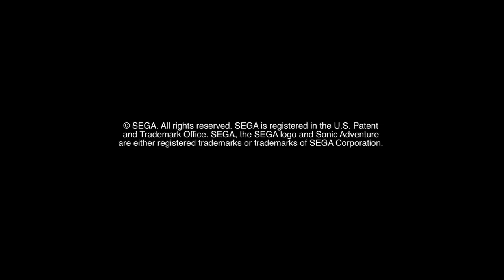Sonic Adventure 2 HD: Bonus Interview (English Version)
Like Jet Set Radio, Sonic Adventure 2 also comes with a bonus interview for us to enjoy as Takashi Iizuka and Kazuyuki Hoshino explain the development Ideas that went behind  making SA2 (Its all about the parking tickets!) and the small origan on how Robotnik switched the Eggman!

All Rights to Sonic belong to Sonic Team and Copyrighted by SEGA